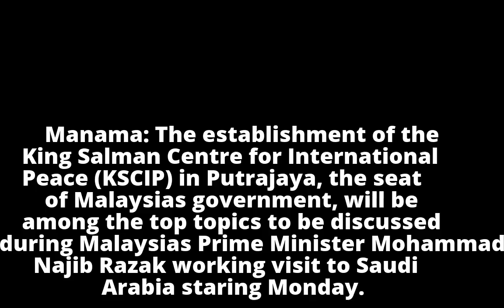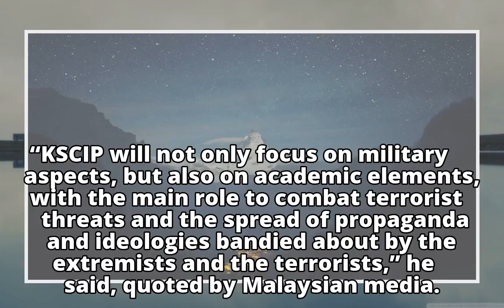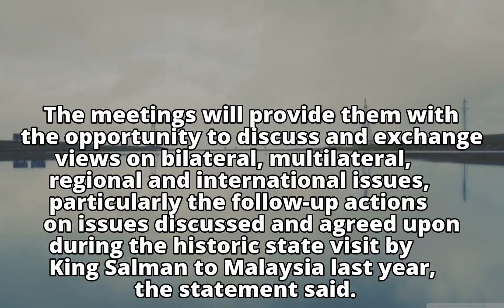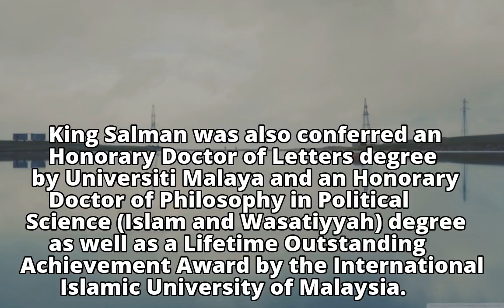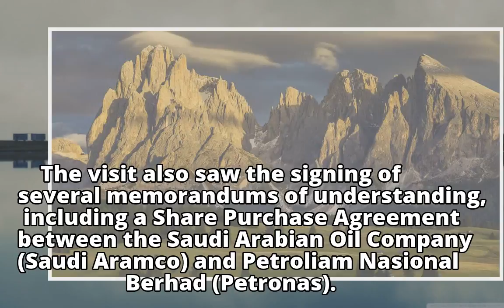Malaysian PM on five-day visit to Saudi Arabia